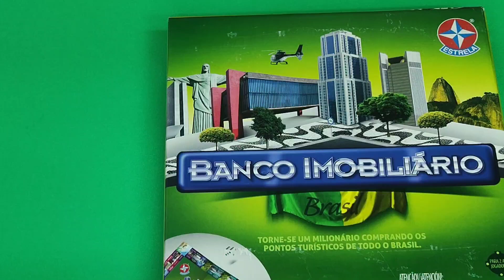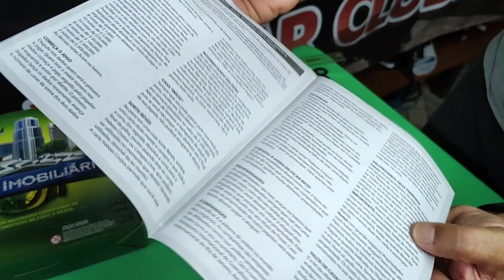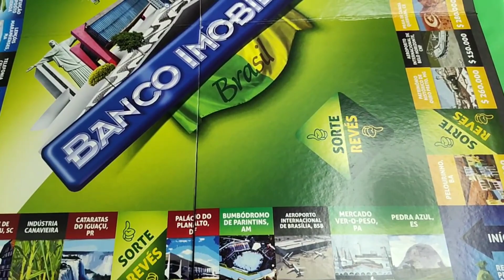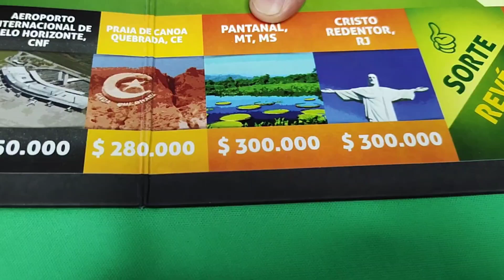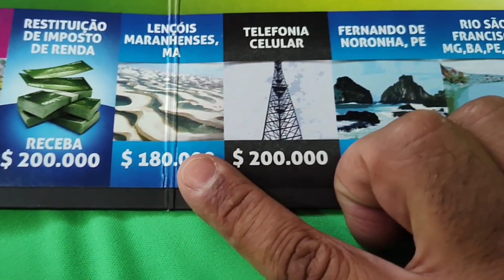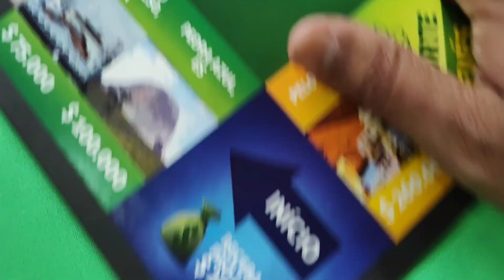BANCO IMOBILIÁRIO BRASIL da estrela O QUE VEM DENTRO DA CAIXA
neste vídeo um unboxing do BANCO IMOBILIÁRIO BRASIL O QUE VEM DENTRO DA CAIXA as peças, dados, cartas, sorte e revés, propriedades e dinheiro! Muitooo dineroooo